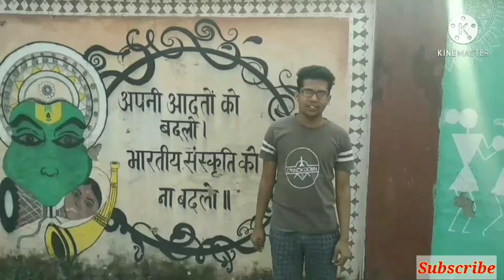Gorakhpur University vlog.D.D.U